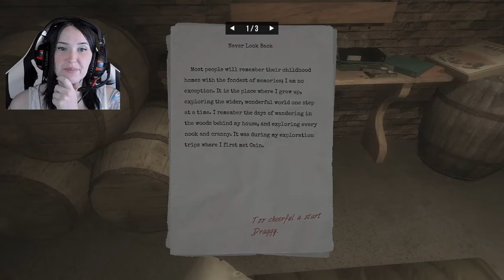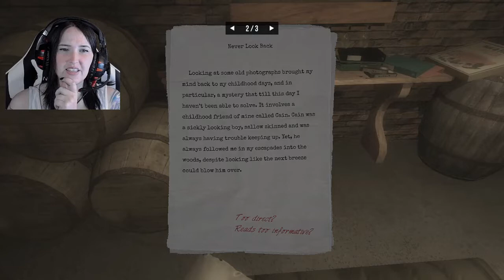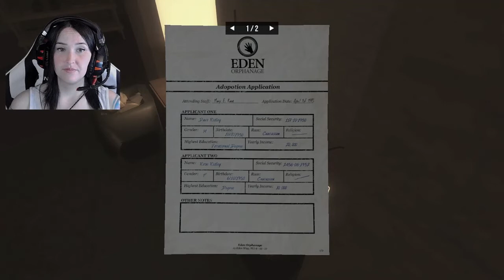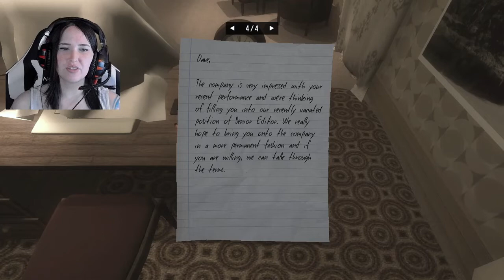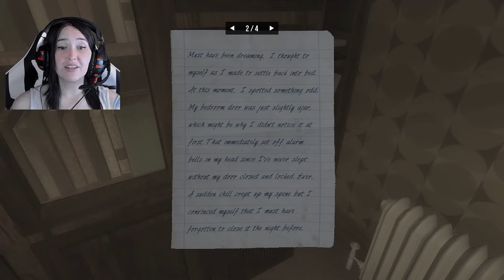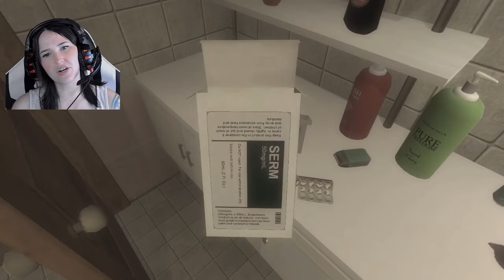DON'T MAKE A SOUND [Stifled| Part 2]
Stifled is a multi-award winning, Sound-based Stealth Thriller Mystery, where SOUND is the only way you SEE and the enemies HEAR your fear through your microphone input. Microphone input and VR Features are optional.